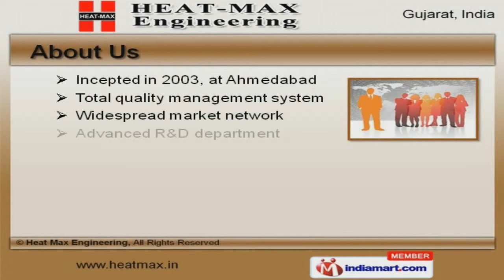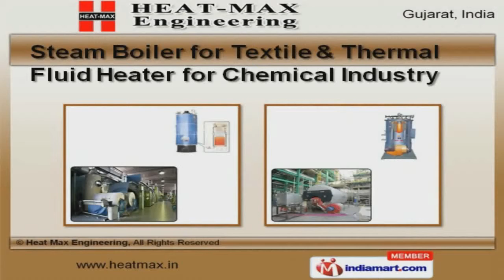Industrial Boilers, Generators & Turnkey Projects by Heat Max Engineering, Ahmedabad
Welcome to Heat Max Engineering, Offer Industrial Boilers, Generators and Turnkey Projects. The company was incepted in 2003 at Ahmedabad. Indian Subcontinent, USA, Gulf and African countries are some of our major markets. We are well known in the market for our immense domain expertise, on time delivery schedules and Utmost client satisfaction. Industrial Thermic Fluid Heater, Solar Thermal Products and Boiler Turnkey Projects are some of our products and services. Industrial Thermic Fluid Heater, Steam Boiler and Thermopac offered by us are superior in performance. Hot Water and Air Generators are well known for their durability and reliability. Solar Thermal Products and Boiler Turnkey Projects are a class apart. We are highly instrumental in presenting a wide spectrum of Bag Filter and Hot Water Generator for Pressure Washer. Along with that we offer Steam Boiler for Textile and Thermal Fluid Heater for Chemical Industry that are cost effective.